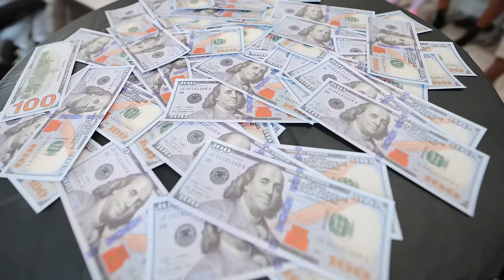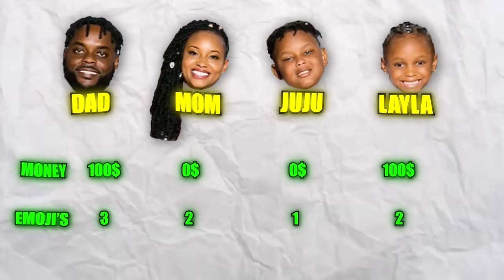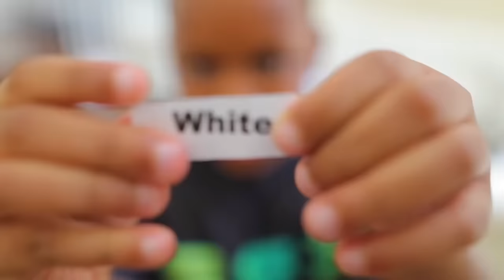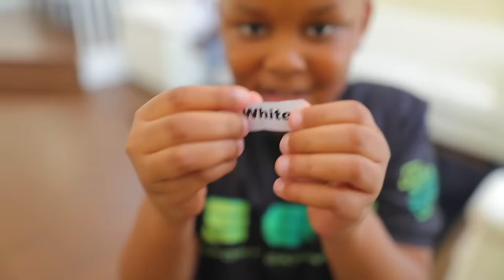FOOD CHALLENGE FAIL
MORE COOL VIDEOS:

The Trench Family | Someone Was In Our Home *we found footprints*